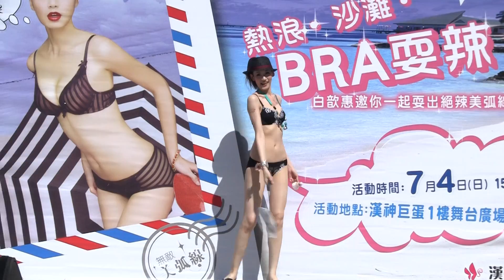2010.07.04 瑪登瑪朵-熱浪‧沙灘‧BRA 耍辣 新品發表秀 (2)